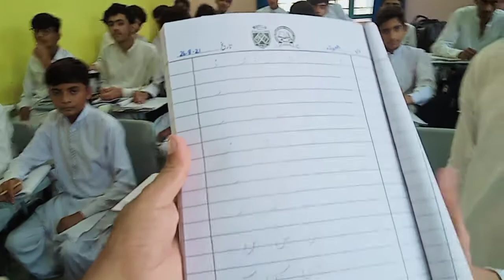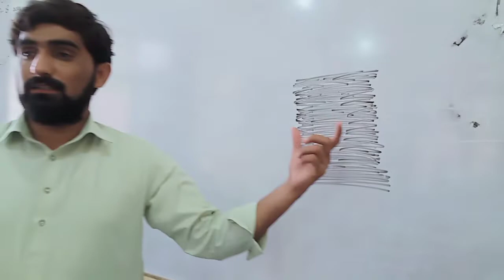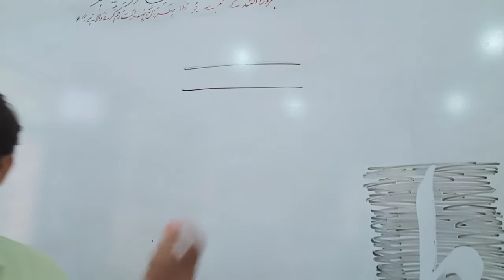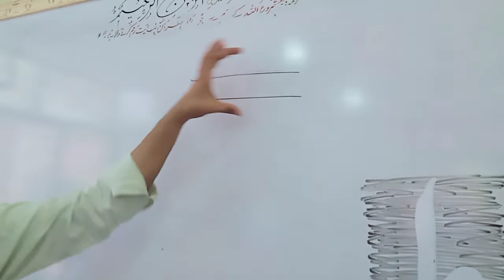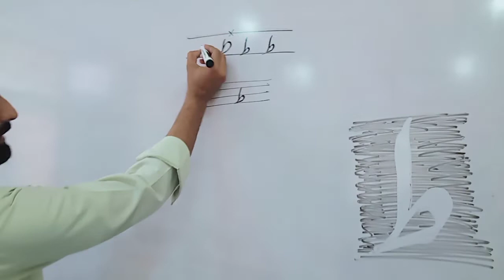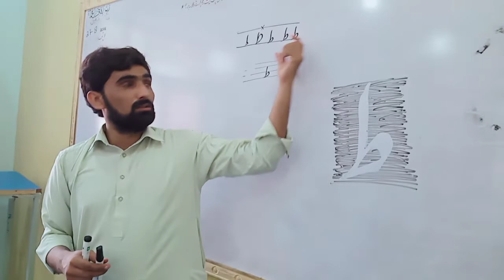Alf sy bana Hy harf lecture Urdu handwriting